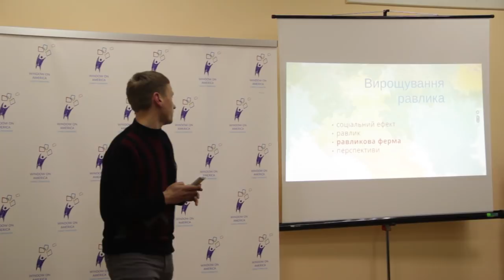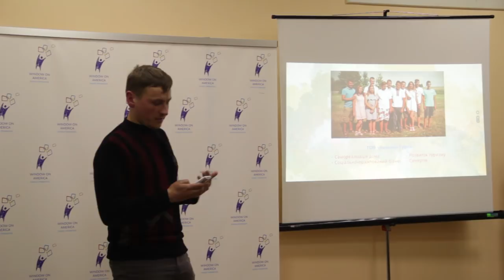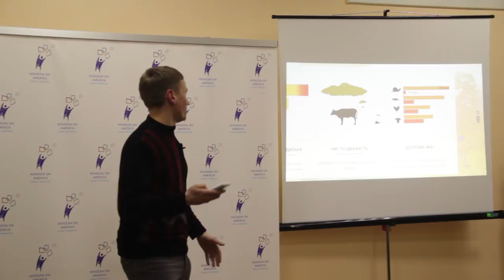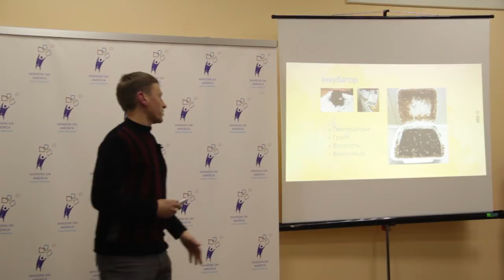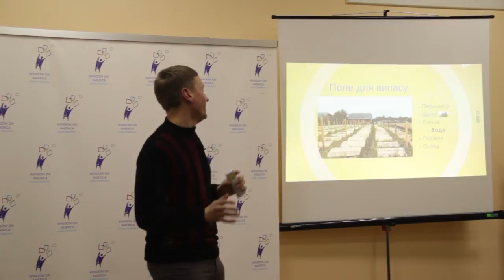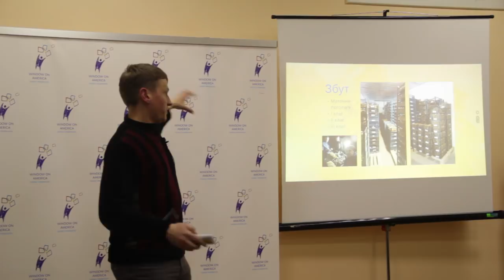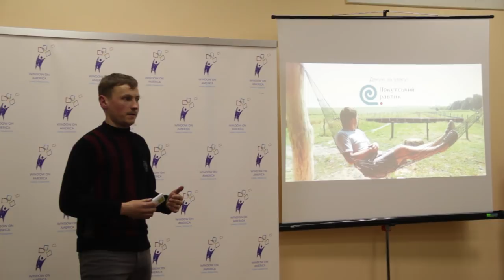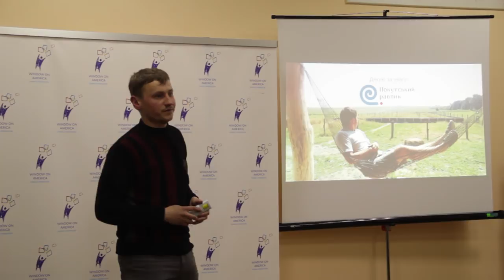15 хвилин про вирощування равликів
Це дієтичний продукт, який серед іншого має попит в косметології та в медицині. Європейський ринок - найбільший споживач цього товару. Щорічно об'єми ринку зростають на 3-5%, попри забезпечення власним виробництвом всього на 20%. Їх вирощування стає частиною сільського господарства України. До вищесказаного варто додати що вони є афродизіаком, їх м'ясо багате білками і вважається делікатесом в ряді країн.
Говоримо про те, як і наскільки вигідно вирощувати равлика, та чому Івано-Франківщина може стати лідером в цьому бізнесі.

Україна, Івано-Франківськ, 19 березня 2019.

15х4 - це міжнародна спільнота молодих вчених і фанатів науки. Ми хочемо, щоб люди виступали та ділилися знаннями.